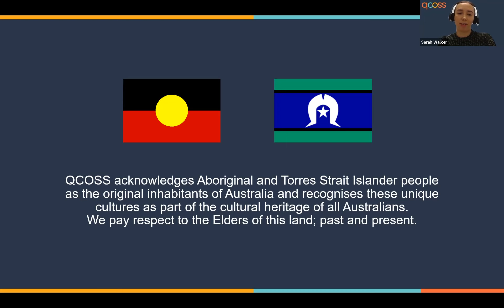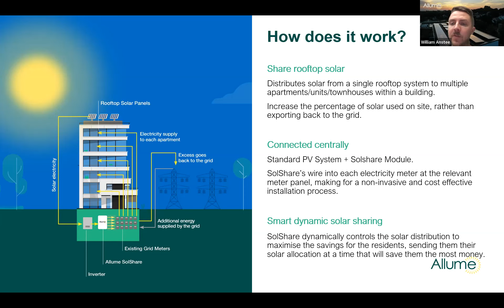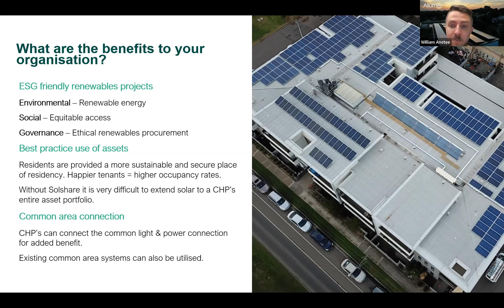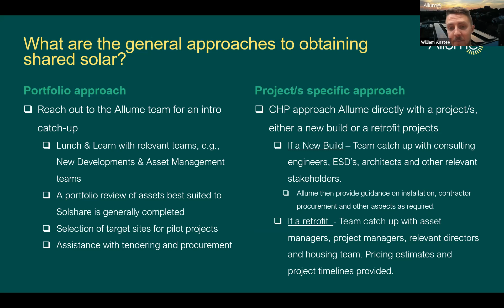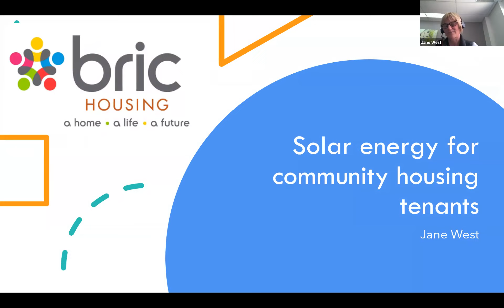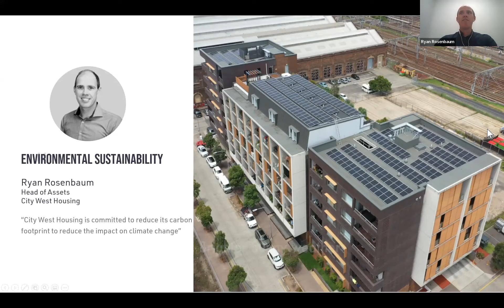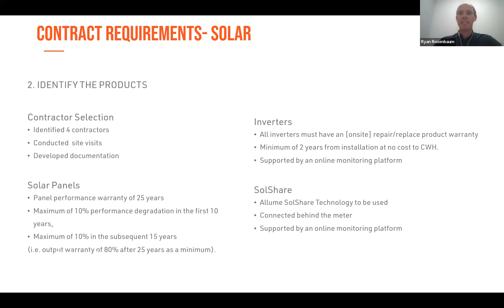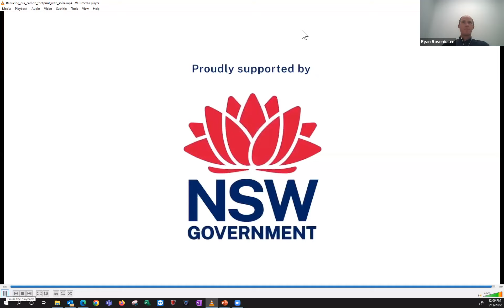Benefits of Rooftop Solar for Community Housing Providers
With rising energy costs and the need for action on the climate crisis, it is an important time for community organisations to explore renewable energy.

The new Queensland Energy and Jobs Plan outlines a focus on empowering households and businesses by delivering affordable energy and supporting more rooftop solar and batteries. This webinar presents an exciting opportunity for community organisations and community housing providers to understand a way that they could benefit from this investment.

This webinar will assist community organisations and housing providers to learn how new solar technology can provide major and long-term benefits to community housing residents. Case studies of the partnership between a solar provider and community housing providers are presented.